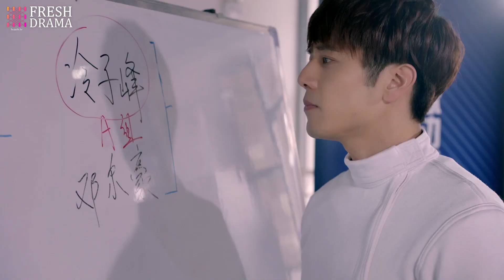To save his sister, he gives up the competition|Short Clip EP03 |Attack It, Lightning! | Fresh Drama